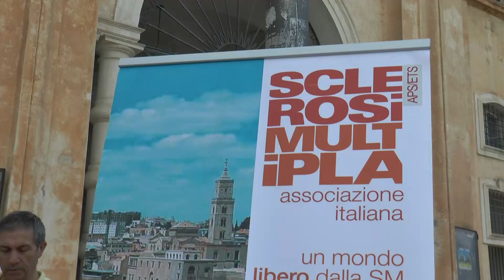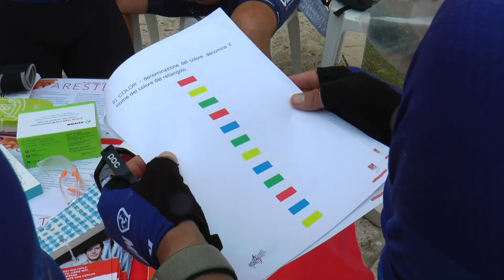"La pedalata del messaggio", l'evento solidale a favore di AISM fa tappa a Matera